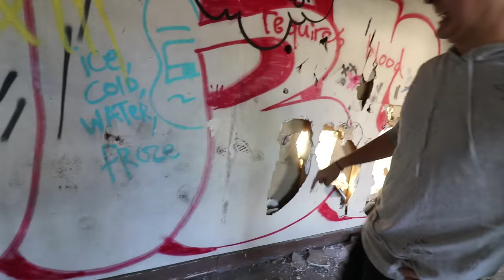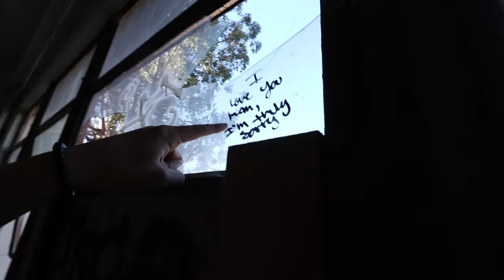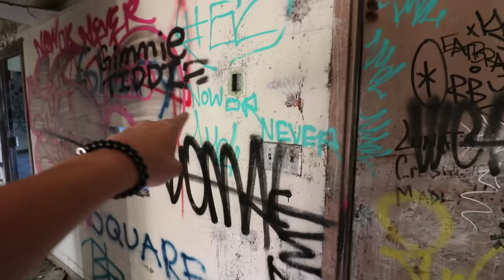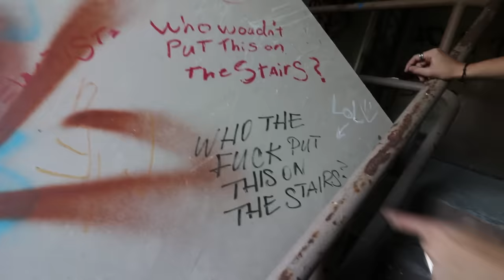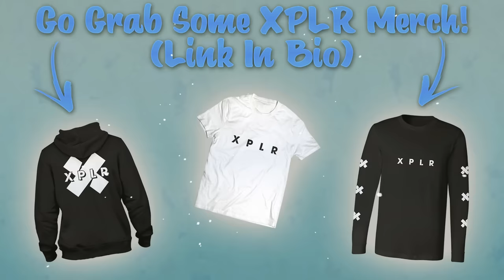EXPLORING ABANDONED FORT ORD (Chased Out)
Download War Robots 6v6 PvP game and get AWESOME Starter Pack! Find us in the game as @SamandColbyBots

Today we explore the abandoned Fort Ord in Southern California.. We didn't know it was guarded so heavy...